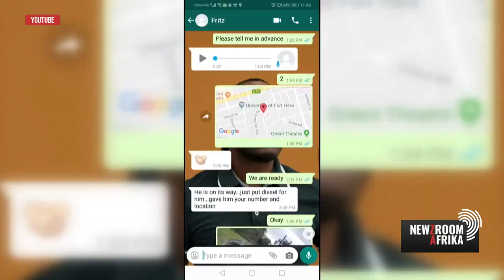A man with many faces, we take a deeper look into Fritz Joubert who battered Anele Hoyana to death.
A gruesome video of  Fritz Joubert battering Anele Hoyana to death, with the screams of Hoyana's fiancee in the background continues to trigger intense anger and shock in South Africa.
Newzroom Afrika's Sipha Kema has more on the story.